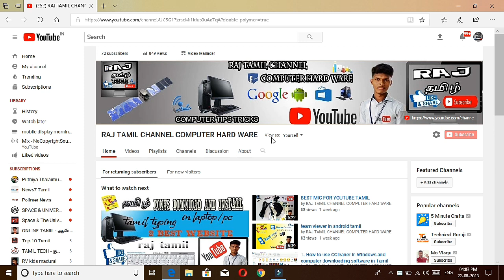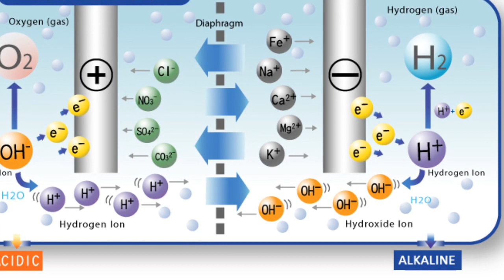HOW TO MAKE HYDROGN GAS EASY METHOD IN TAMIL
1.TRP TRADERS Switching Power Supply for LED Strip, CCTV, 12V 40A 480W DC

2.